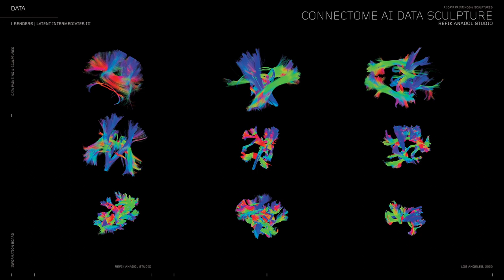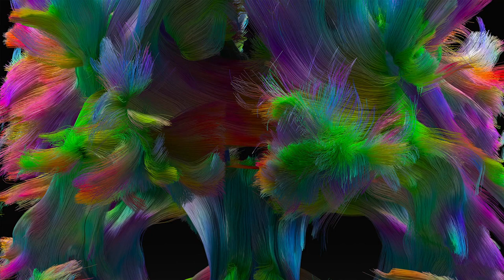Resurrecting the Sublime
Resurrecting the sublime is an installation put together by Sissel Tolaas, Christina Agapakis, and Dr Alexandra Daisy Ginsberg. The project saw the team recreate the lost scents of extinct flower specimens collected from Harvard University's Herbaria library.